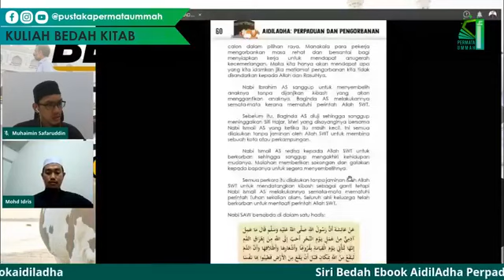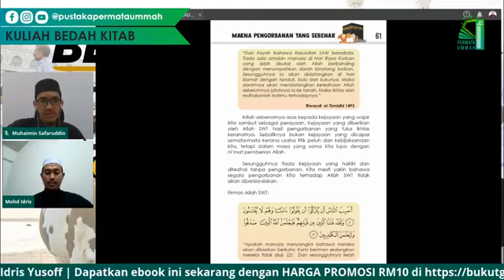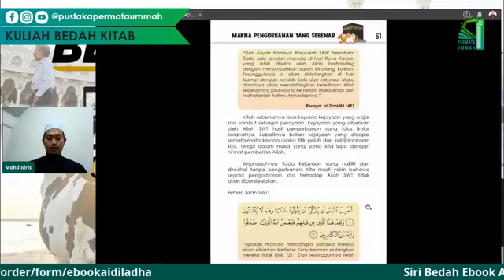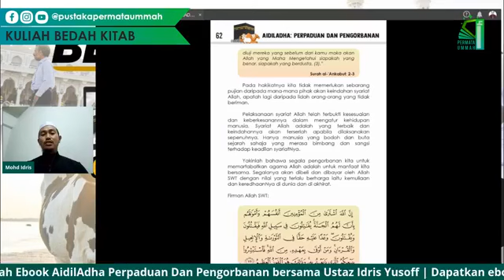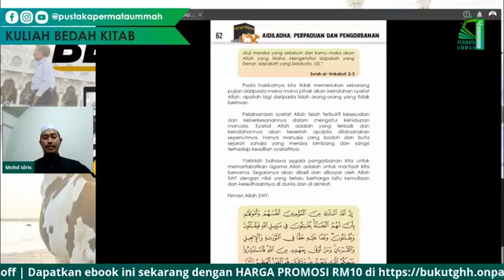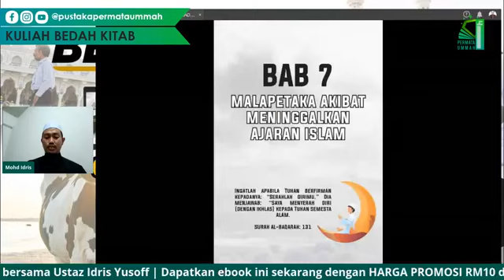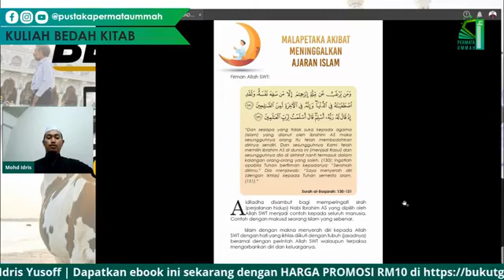[BEDAH BUKU] EBOOK AIDILADHA PERPADUAN DAN PENGORBANAN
[SIARAN LANGSUNG: BEDAH BUKU EBOOK]

KITAB : E-BOOK AIDILADHA: PERPADUAN DAN PENGORBANAN

Panel : USTAZ MOHD IDRIS YUSOFF

📆 29 JULAI 2020 / 9 ZULHIJJAH
⏰ 10.00PM

Jangan lupa tonton secara langsung di FB Page Pustaka Permata Ummah